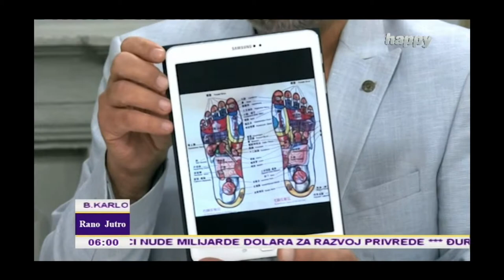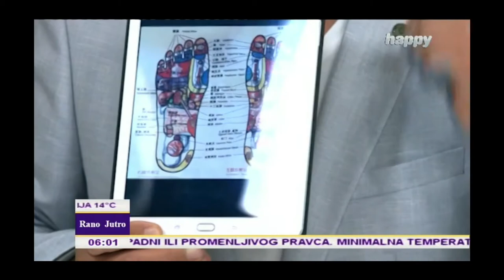TV HAPPY- REFLEKSOTERAPIJA STOPALA - ZONALNA MASAŽA / Pedja Filipović 2021.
Emisija RANO JUTRO sa Anom Mirović Klobučar i prezentacija postavki REFLEKSOTERAPIJSKE MASAŽE STOPALA i značaja njene primene u svakodnevnom životu. Kako u preventivne tako i kurativne svrhe.